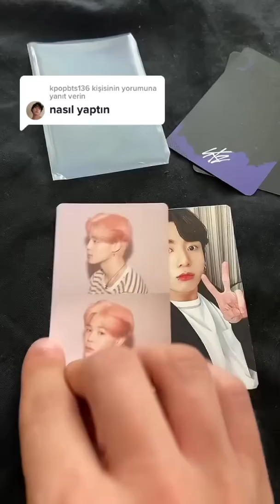İstediğin Kpop İdol Fotokartını Bulmanın En Kolay Yolu 😂